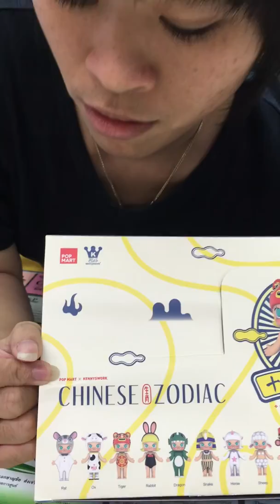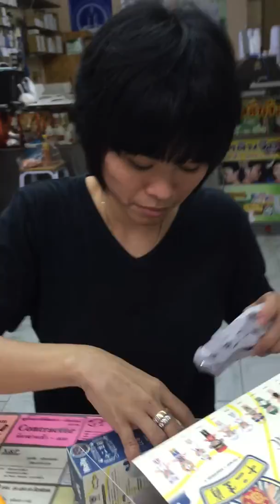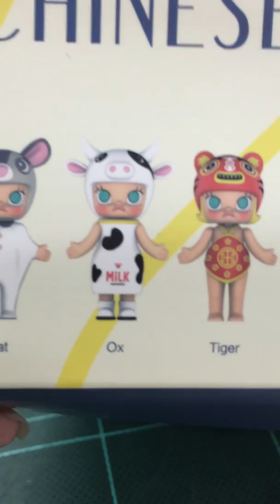แกะกล่อง Molly CHINESE x ZODIAC + Secret